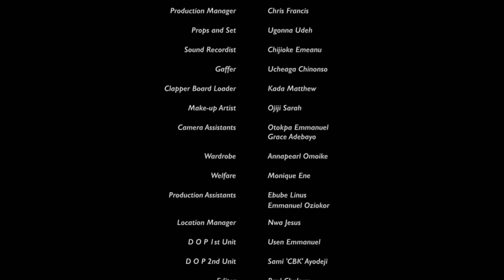Lost Boy (Episode 3) |Family Show|Mark Angel TV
They mistakenly picked  Princewill from school instead of Junior😂, Serious matter.

You better know the kind of person you're sending to pick your children from school.

Or you are a fan of the brutal savage that cracks the rib cage, then little Success has got you covered with her unlimited savagery and will make you laugh and forget your worries.